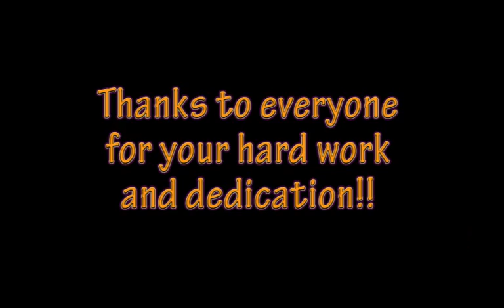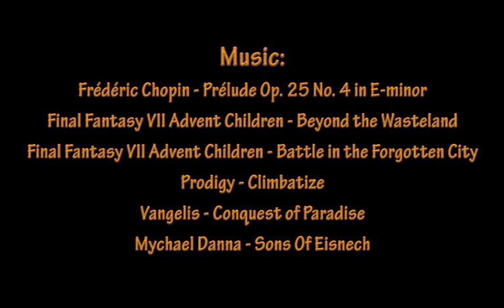SWP Kil'jaeden Thranduil Shadow Priest XviD